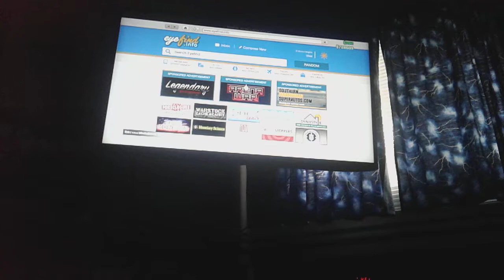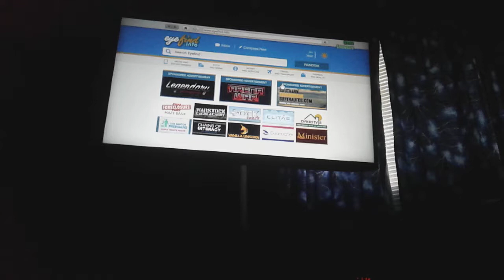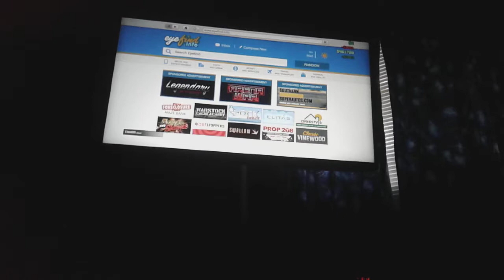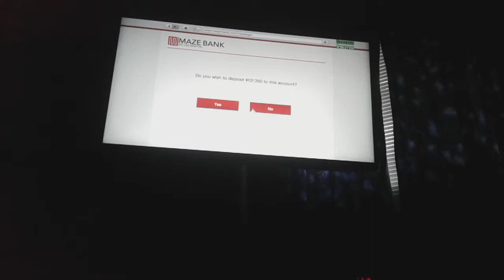GTA v ep.1